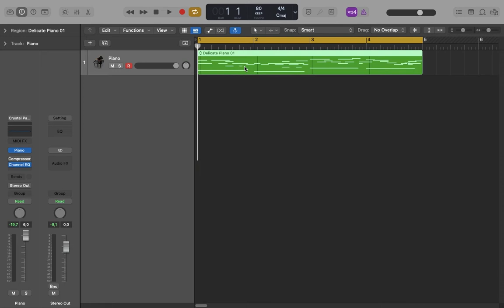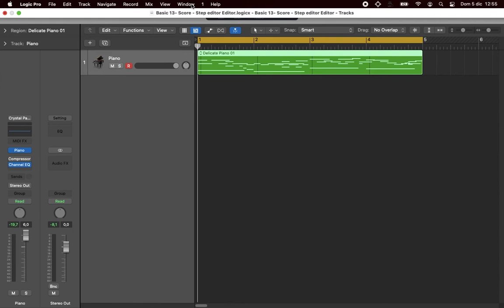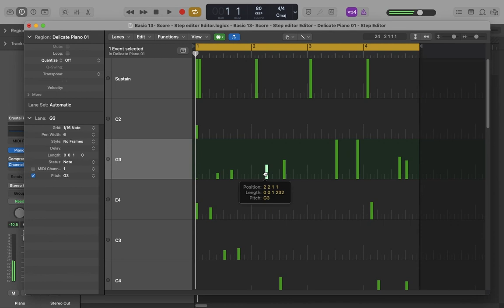Score editor e Step editor. Logic Pro - Basic #13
Score editor e Step editor // Tutorial italiano di Logic Pro X (rel. 10.7) - Stagione: Basic.
Editing di note e informazioni MIDI con altri due editor: lo Score Editor e lo Step Editor.
Lo Score Editor ci permette di gestire la maggior parte degli eventi MIDI attraverso l'interfaccia della classica notazione musicale.
Lo Step Editor invece visualizza le note o gli eventi di regioni MIDI come barrette verticali su una griglia temporale. È possibile modificare facilmente la velocity delle note o altre informazioni operando molto più velocemente.